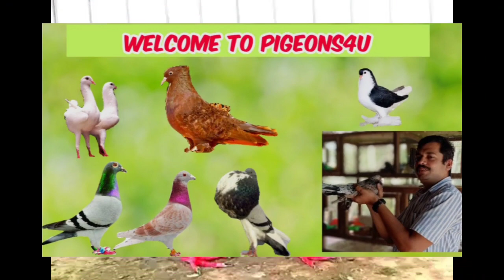Danish Tumbler Pigeons